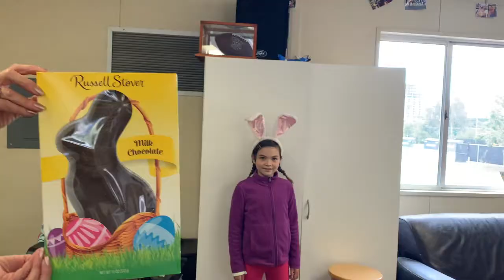Children's Ministries — Lesson For March 21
Welcome to our service online! We are so glad you could join us. La Jolla Community Church is a family-friendly community focused on helping people find practical answers to the questions and challenges they are facing, no matter what age or stage.

Visit LJCC.ORG for more information or to join a life group.